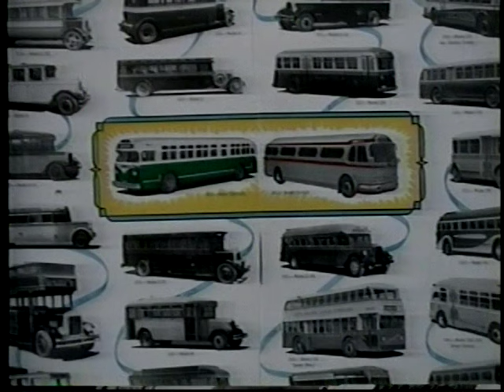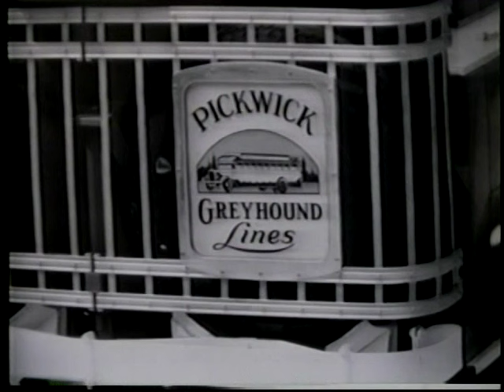History of General Motors - Yellow Coach - Part 1 of 5 (VTS_01_1)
Learn about the history of GM buses from Robert Redden.

Started from the Yellow Cab Company started in 1920’s.

The first coaches were built by the Trolly Car companies, which were front wheel drive. They were called Tanks.

They started out as double-decker buses where the upper deck had a roof but the center was open.

The seats were wooden benches, not the most comfortable form of travel.

In the beginning you boarded the bus from the rear of the bus and the Conductor would take your ticket. Then they moved the entrance to the front to eliminate the need for the Conductor.

The bodies were constructed of wood with metal sheeting on the outside.  Therefore, there are not many of them remaining.

General Motors Truck sold out to Yellow Cab Manufacturing, who then changed their name to Yellow Truck and Coach Company.

White Motors built buses as well and they were building over the road buses.

In 1921, Fageol was the first company to build a bus from the ground up.

Mack also started building city coaches.

This was the beginning the Eastern Greyhound Lines using the “Y” bus.

Some buses had a door at every seat, however, standing up and walking around in a bus came later.

Soon there were Greyhound garages coast to coast full of Yellow Z-250 buses.

The railroads were responsible for building the intercity bus system.